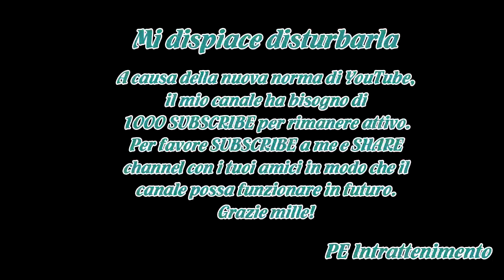ORIETTA BERTI/ “È patrimonio degli italiani”, parola di Luigi Di Maio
Ainizio settimana Luigi Di Maio è stato ospite di Mattino Cinque,  dove ha ricordato la polemica del Pd per l'endorsement di Orietta Berti al M5S durante la trasmissione radiofonica Un Giorno da Pecora.Quando gli è stato chiesto quale fosse la sua canzone preferita, il candidato Premier ha risposto:...